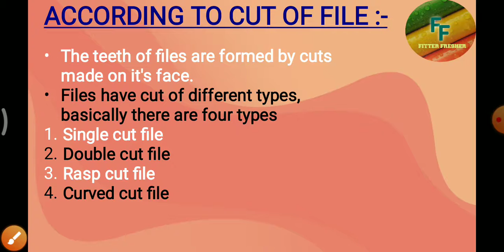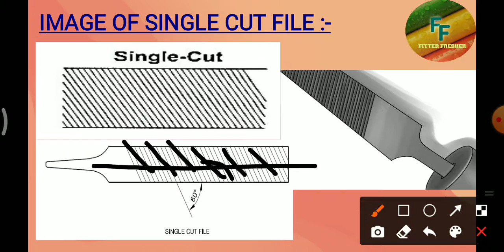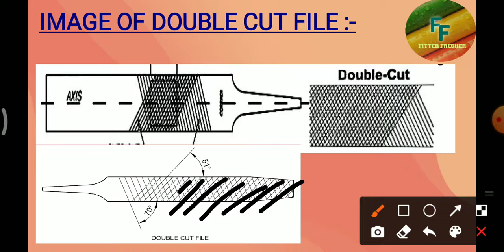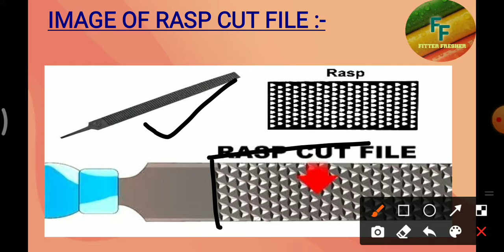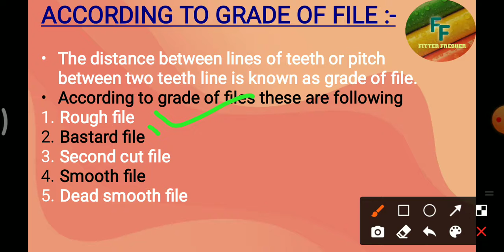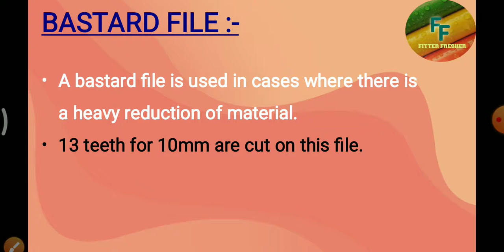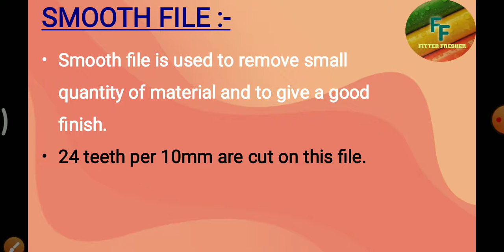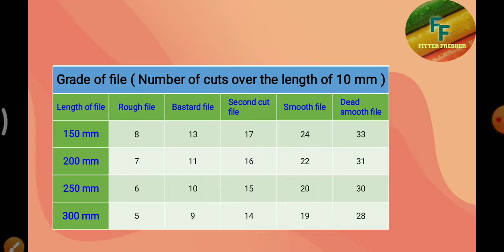Classification of file according to cut and according to grade in odia ll types of file in odia ll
This channel is helpful for fresher ITI students and all technical exams preparation students.
This channels aim is improve technical knowledge in mind all mechanical trades students. Best place to build your future by this channel.
By kuna sahu from odisha